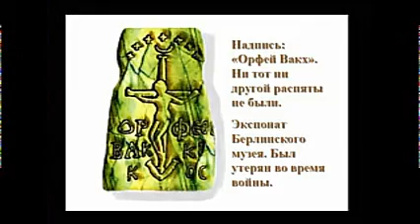ч.2 Был ли Иисус исторической личностью?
Учения церкви и учения Иисуса - одно ли и то же? Вы будете удивлены. Это- ответ на фильм Zeitgeist "Дух времени".